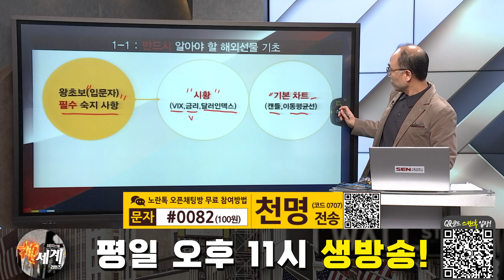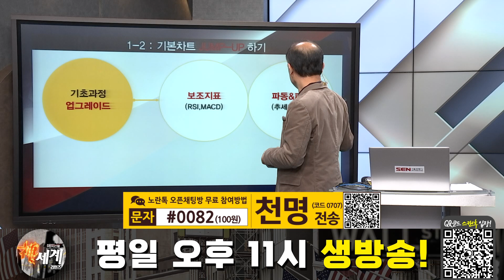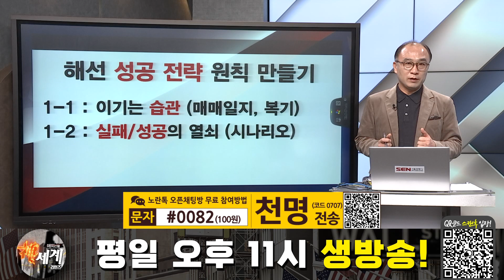[해외선물] 2024년 해외선물 완전정복 │ 해외선물, 미증시, 기법강의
2024년 해외선물 완전정복

자세한 내용은 천명 마스터의 [해외선물 신세계 리턴즈] 영상을 통해 확인하시기 바랍니다.